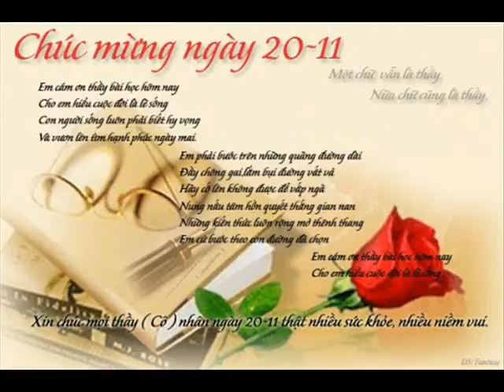Khai Fuck 17